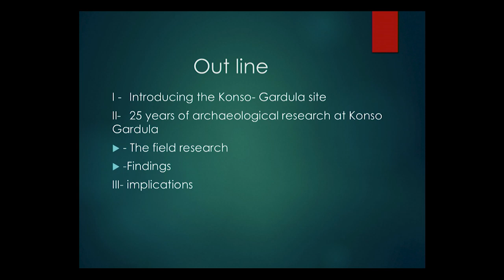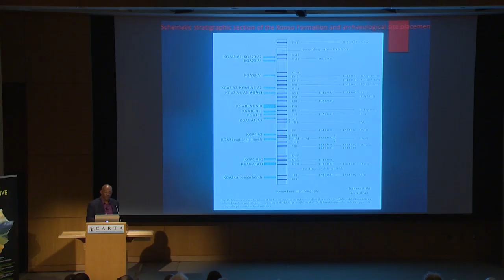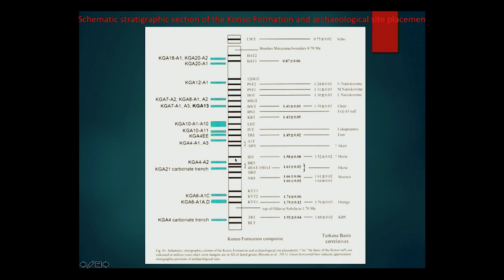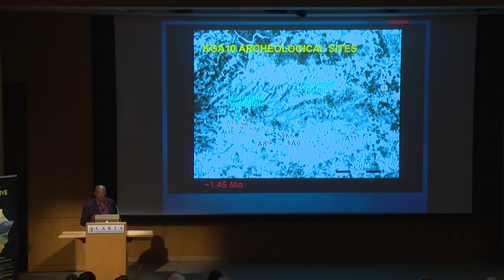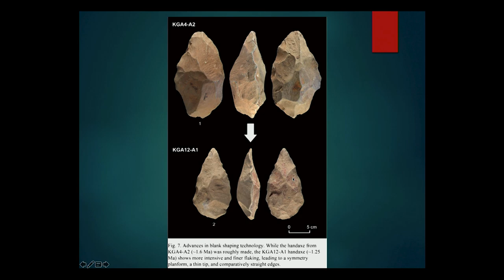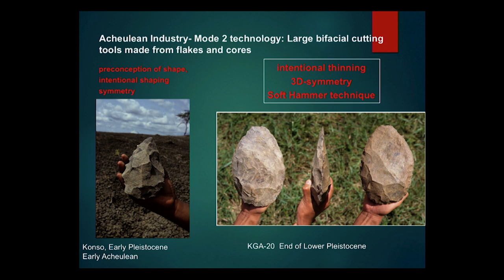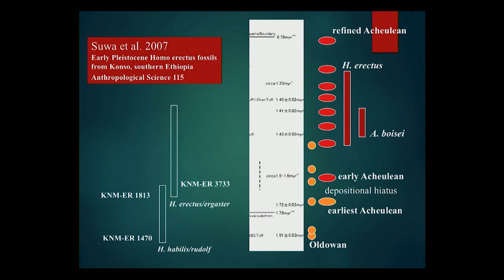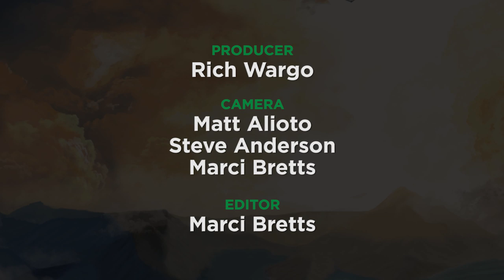The Perspective from Africa - Yonas Beyene: The Archaeology of Konso-Gardula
1:33 - The archaeology of Konso-Gardula - Yonas Beyene

This CARTA symposium focuses on the contributions of scientists and scholars of anthropogeny who live and work in Africa. Yonas Beyene, Association for Research and Conservation of Culture; French Center for Ethiopian Studies, discusses the archaeology of Konso-Gardula. Recorded on 05/31/2019. Series: "CARTA - Center for Academic Research and Training in Anthropogeny" [Science] [Show ID: 34984]